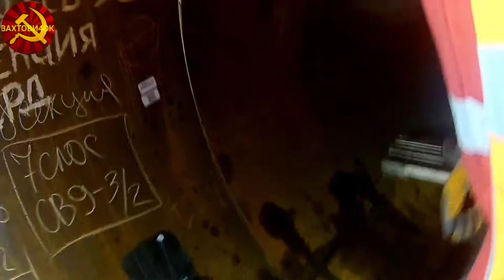СТЫКОВКА СВАИ ДИАМЕТРОМ 2520мм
стыковка сваи диаметром 2520, толщина стенки трубы 30мм